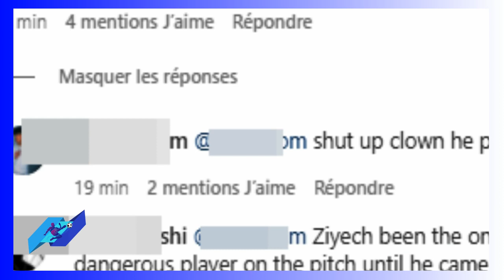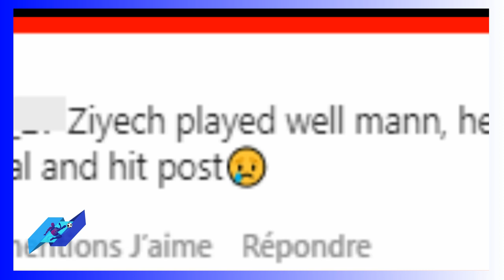الجماهير العالمية عن أداء حكيم زياش اليوم مع تشيلسي أمام نيوكاسل hakim ziyech chelsea vs Newcastle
الجماهير العالمية عن أداء hakim ziyech اليوم مع تشيلسي أمام نيوكاسل حكيم زياش chelsea vs Newcastle